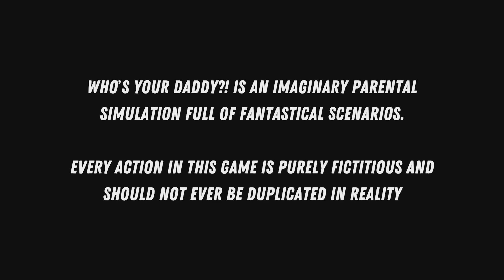Who's Your Daddy on PS5 with the youtuber Blaze_Gamer1450